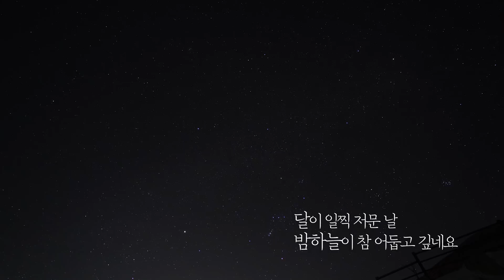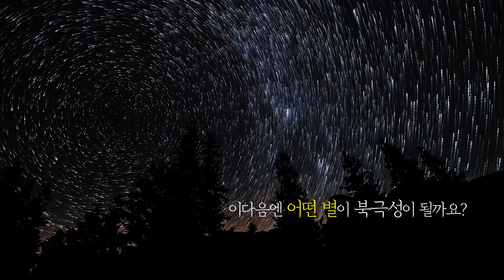북극성은 정말 한자리에 멈춰있을까? 직접 당겨봤습니다 l Nikon P1000_Zoom Polaris_KOREA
마지막 BGM을 듣고 있으니
뭔가 어릴적 추억이 많이 생각나네요..

- Camera : Nikon P1000, SONY A7M3, batis55mm, batis25mm, Rokinon 14mm
- monitor : FeelWorld F6 PLUS
- Font : MapoFlower[마포서체_꽃섬]
- Application : Star Walk2, Stellarium
- BGM